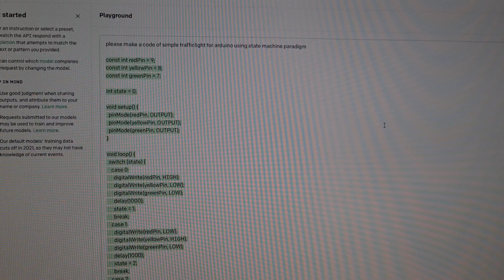GPT-3 generated state machine Arduino code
GPT-3 generated state machine Arduino code to make a trafficklight